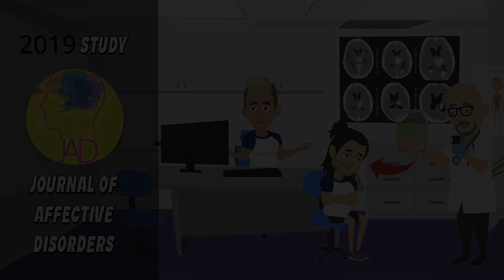Creatine Will Fix Your Depression!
In this video, we dive into the science behind creatine supplementation and its potential link to depression. Is there any evidence to support the claims? Or is it just another myth? Watch as we break down the research, explore how creatine affects brain health, and discuss what it means for mental well-being.